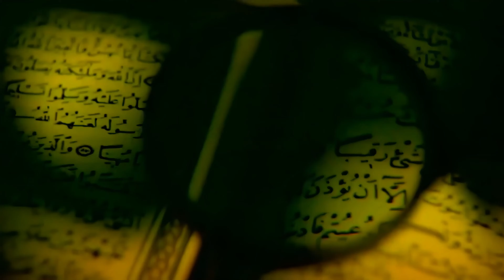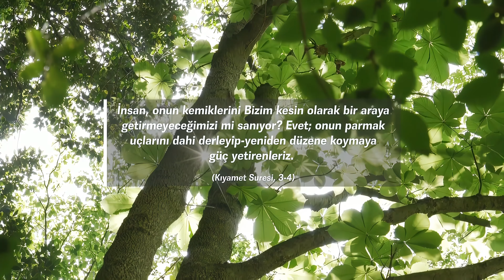Kuran Mucizesi: Parmak İzindeki Kimlik I 4K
Şu an dünya üzerinde yaşayan ve tarih boyunca yaşamış olan insanları düşünelim. Bu insanların her birinin parmak izleri birbirinden farklıdır. Hatta aynı DNA dizilimine sahip olan bu tek yumurta ikizlerinin bile. Çünkü parmak izinde çok özel bir tasarım vardır. Parmak izi doğumdan önce cenin üzerinde son şeklini alır ve kalıcı bir yaralanma olmazsa ömür boyu sabit kalır. İşte bu nedenledir ki parmak izi herkese özel çok önemli bir kimlik kartı sayılır. Bilim adamları bu önemli özelliği ancak 19. yüzyılın sonlarında keşfetmişlerdir. Fakat bundan 1400 yıl önce indirilen Kuran'da o dönemde kimsenin dikkatini dahi çekmeyen parmak izlerinin önemi açıkça vurgulanmıştır.

“İnsan, onun kemiklerini Bizim kesin olarak bir araya getiremeyeceğimizi mi sanıyor? Evet; onun parmak uçlarını dahi derleyip-yeniden düzene koymaya güç yetirenleriz.” (Kıyamet Suresi, 3-4)